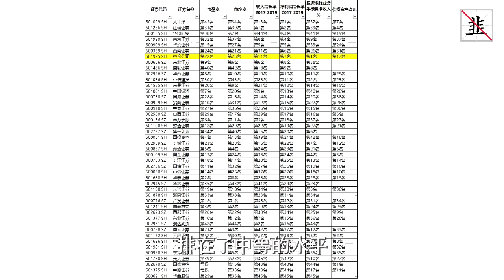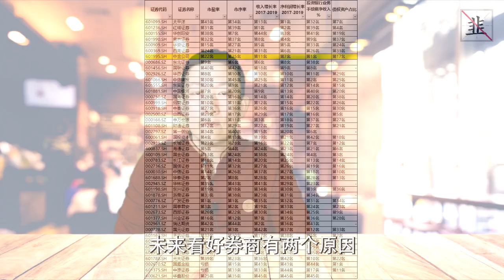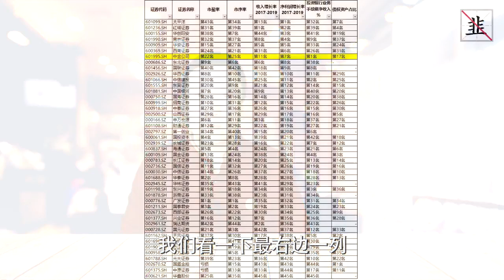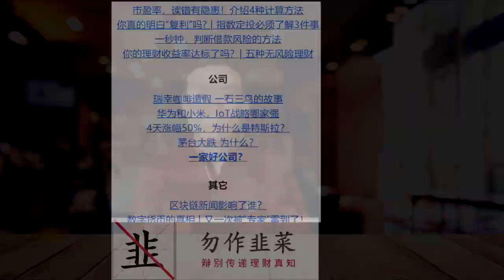中金公司上市 估值过高割韭菜？（总105期）字幕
对比所有45家券商的市盈率和市净率，3年收入和净利润增长率，以及券商重要的投行业务排名。